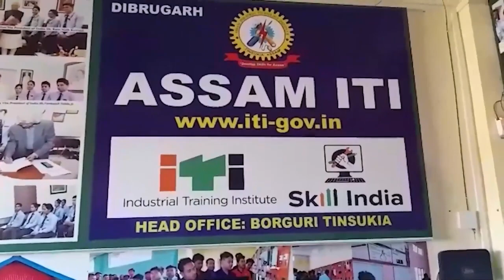🛑 ম'হৰ শিঙৰ পেঁপা প্ৰস্তুত কৰাত ব্যস্ত মৰাণৰ দুই চহা কৃষক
🛑 ৰঙালী বিহুলৈ মাজত মাত্ৰ কেইটামান দিন বাকী